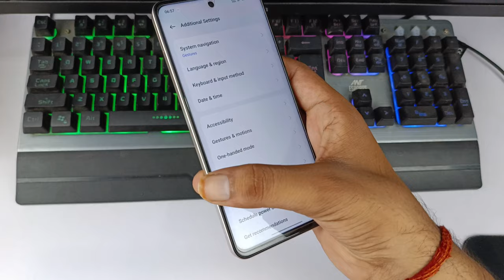realme 11 5g full screen setting | how to full screen realme 11 5g